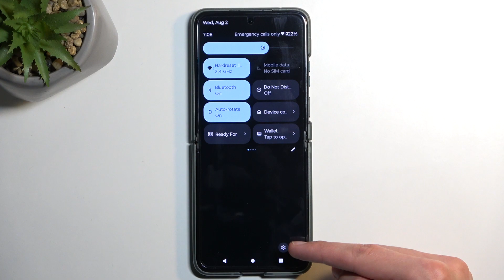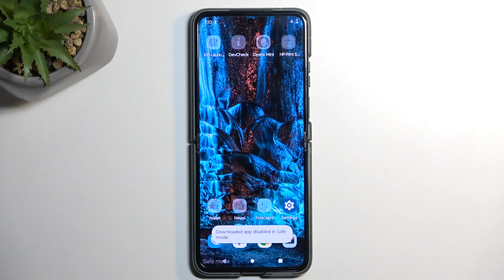How to Open Safe Mode on MOTOROLA Razr 40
Hi! Now, we would like to show you how to open the Safe Mode on your MOTOROLA Razr 40. We will show you how to enter the Safe Mode, a valuable feature that allows you to troubleshoot potential issues with your device. If you are experiencing app crashes, Safe Mode lets you identify and rectify the problem by temporarily disabling third-party apps. Go to our YouTube channel if you want to know more about MOTOROLA Razr 40.

How to open safe mode on MOTOROLA Razr 40? How to enter safe mode on MOTOROLA Razr 40? How to turn on safe mode on MOTOROLA Razr 40?